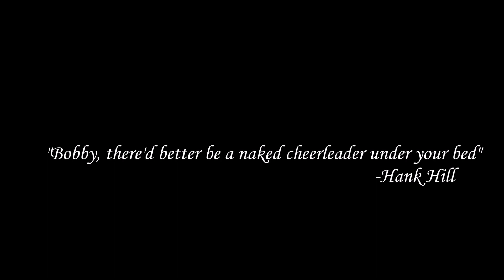Jan 29th 2019